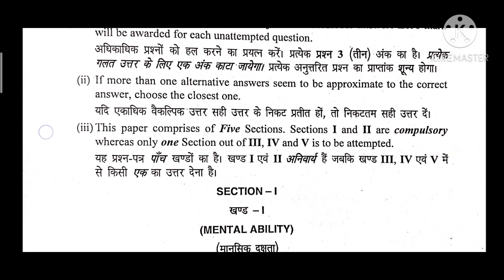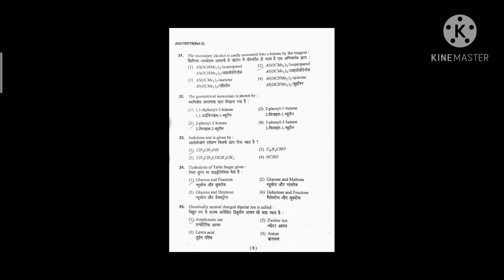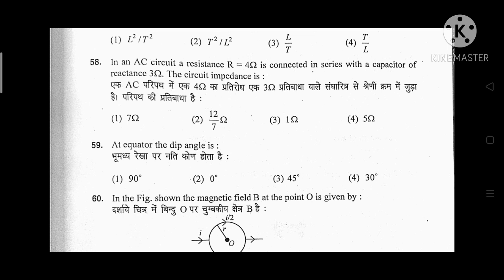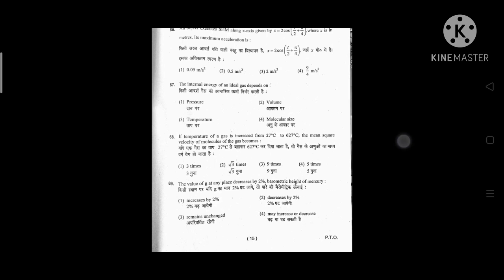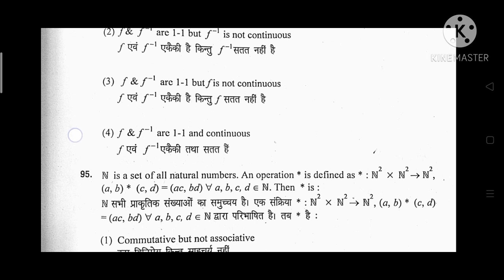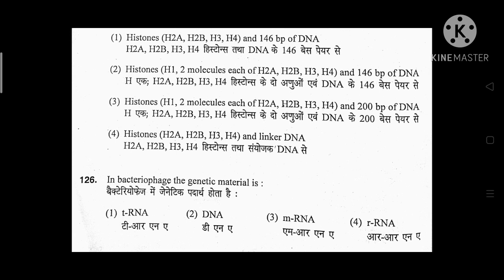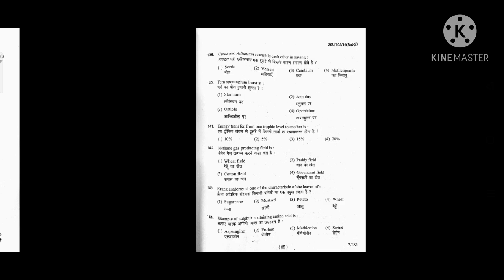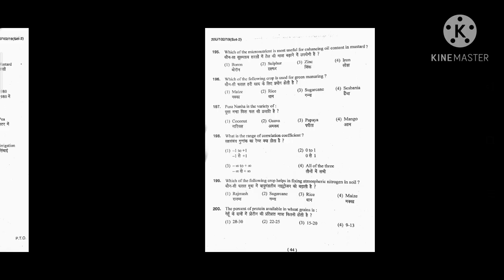BHU bsc ag previous year question paper 2020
Answer sheet